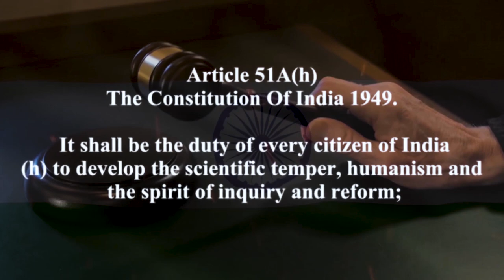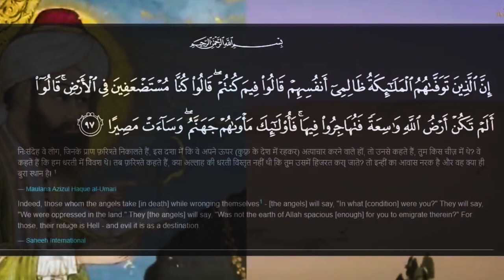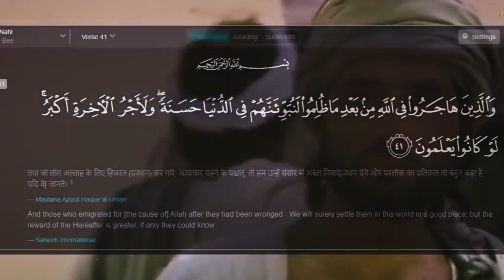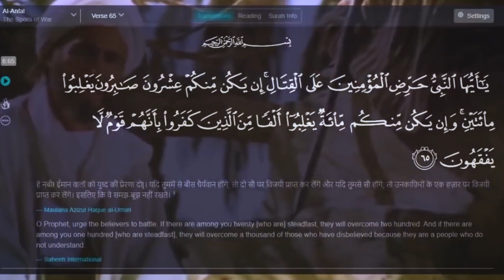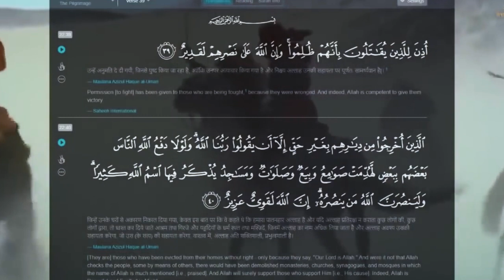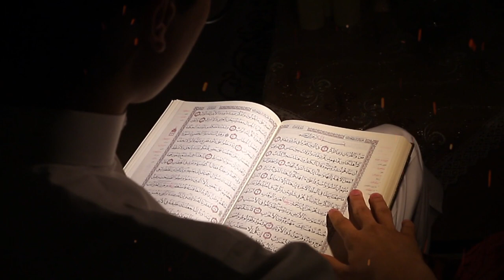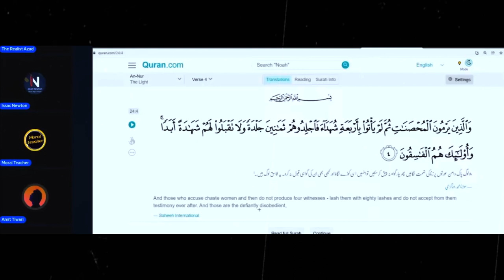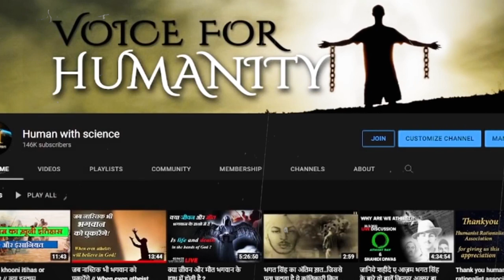इस्लाम की कहानी | Human With Science | The Realist Azad | Amit Tiwari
इस्लाम की कहानी.

जब कभी मैं हिन्दू धर्म के पौराणिक अंधविश्वासओं, जातिवादी भेदभाव  को छोड़ कर इंसानियत अपनाने की बात करता हूँ, तो कुछ मोमिन्स मेरे कम्नेट बॉक्स में मुझे, इस्लाम की दावत देने के लिए चले आतें हैं

वो कहतें हैं इस्लाम से ज्यादा इंसानियत किसी भी धर्म में नही है इस्लाम कोई मजहब नही है,
इस्लाम तो इंसानियत का दीन है, इस्लाम में कितनी इंसानियत है ये जानने के लिए मैंने इस्लामी इतिहास को जानने की कोशिश की.

और मैंने बहुत कुछ ऐसा जांना जो अधिकतर मुसलमान भी नही जानते.
आज अपनी बात शुरू करने से पहले पहले मैं एक बात साफ कर देना चाहता हूँ, मेरा ये प्रयास किसी एक धर्म के लोगो को खुश करने लिए या,  किसी दूसरे धर्म के लोगो को जलील करने के लिए नही है.
हर धर्म की पहचान के पीछे एक  इंसान छिपा रहता है, अगर उससे धर्म की पहचान हटा दी जाए तो केवल इंसान बचता है. मेरा ये प्रयास केवल उस इंसान लिए है.
इंसानियत के लिए इस्लाम क्या है ? ये जानने के लिए हमें उस तारीख तक चलना होगा जहां से इस्लाम का उदय होता है.

Video Credit: Human With Science, The realist Azad, Zara, Ex-Muslim Zafar Heretic